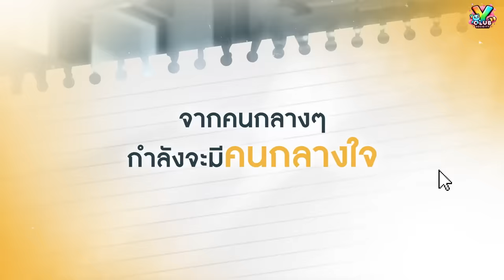12 ซีรีย์วายใหม่ ออนแอร์ พฤศจิกายน | New Thai BL Nov 2023 [1/2]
เดือนนี้ เป็นที่เดือนแห่งสายวายเลยก็ว่าได้ เพราะมี ซีรีย์วายใหม่ ที่ออนแอร์ ใน เดือนพฤศจิกายน ถึง 12 เรื่อง  มีเรื่องไหนบ้าง ถูกใจสายวายกันไหม ไปตามดูกันครับ
[Int Sub]
1.Pls click open Subtitle below of right side in CC button
2.And  choose setting button (near CC button )for choose your language.
1 - ศุกร์ที่ 3 พฤศจิกายน
ซีรีส์ : Twins The Series สลับรักนักลูกยาง
ออนแอร์ :  ทุกวันศุกร์ เวลา​22.45​ น ทางช่อง 3  Rerun : GagaOOLala & 3 Plus
เริ่มตอนแรก : วันศุกร์ที่ 3 พฤศจิกายน 2566

2 -เสาร์ 4 พฤศจิกายน
ซีรีส์ : เกียร์สีขาวกับกาวน์สีฝุ่น
ออนแอร์ :  ทุกวันเสาร์ เวลา 20:30 น. ทางช่อง GMM25
เริ่มตอนแรก :  วันเสาร์ 4 พฤศจิกายนนี้

3 -ศุกร์ 10 พฤศจิกายน
ซีรีส์ : Last Twilight ภาพนายไม่เคยลืม
ออนแอร์ : ทุกวันศุกร์ เวลา 20.30 น. ทางช่อง GMM25 ดูย้อนหลังทาง YouTube : GMMTV
เริ่มตอนแรก :  ศุกร์ 10 พฤศจิกายน นี้

4 -ศุกร์ 10 พฤศจิกายน เช่นกัน
ซีรีส์ :  พี่เจตคนกลาง | Middle man’s Love Series”
ออนแอร์ :   ทุกวันศุกร์ เวลา 22.15 น. ทางช่อง one31 รับชมย้อนหลังได้ทาง YouTube: Mandee Channel และ Uncut Version ทาง iQIYI เวลา 23.15 น.

5 - เสาร์ 11 พฤศจิกายน
ซีรีส์ : Beyond The Star เส้นทางรักพิชิตดวงดาว
ออนแอร์ :  ทุกวันเสาร์ เวลา 22.45น. ทางช่อง Amarin TV 34 ดูออนไลน์บนแอป iQIYI เเละ เว็บ iQ.com ที่เดียวเท่านั้น
เริ่มตอนแรก :   เสาร์ 11 พฤศจิกายน นี้

6 - ศุกร์17 พฤศจิกายน
ซีรีส์ :   Pit Babe The Series
ออนแอร์ :  ทุกวันศุกร์ 21.15 น. ช่องวัน31 และดูออนไลน์เวอร์ชัน UNCUT บนแอป iQIYI และเว็บ IQ.com ที่เดียวเท่านั้น
เริ่มตอนแรก :  ศุกร์17 พฤศจิกายน